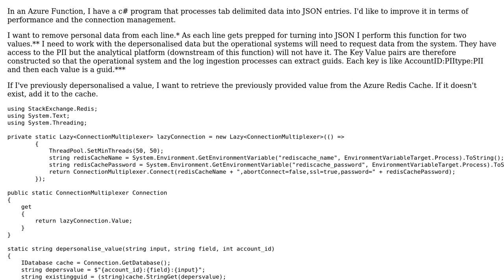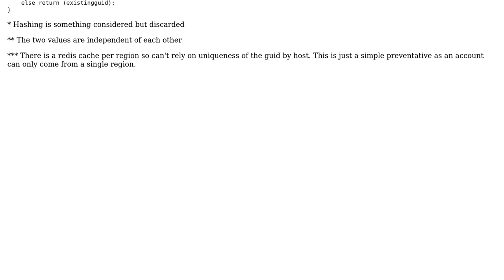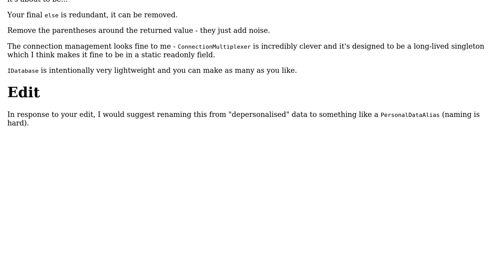Code Review: Depersonalisation via redis cache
With thanks & praise to God, and with thanks to the many people who have made this project possible! | Content (except music & images) licensed under CC BY-SA | Music | Images & others | With thanks to user Steph Locke user RobH and the Stack Exchange Network Trademarks are property of their respective owners. You are responsible for your own actions.